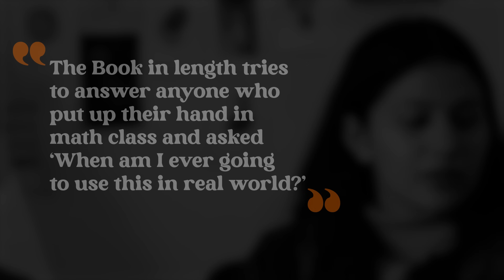7 Must Read Science Books | Bill Bryson and Randall Munroe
Want to become a part of the close circle of Chalchitra Talks? Become a community member and buy our Yearly subscription

Books mentioned in this video :
The Body
Entangled Life
Humble Pi
Stuff Matters
The Gene
Your Inner Fish
What If?

Our Favourite Stationery :
Kuru Toga Mechanical Pencil
Faber Castell Super Gel Highlighter
Mitsubishi Uni-Ball Pen
uni-ball One UMN S 0.5mm Gel Pen
Fevistik Rockin' Roller
Mungyo Board & Glass Chalk Pen
Brustro Black Sketchbook
Colouring books for Adults - Mandala Art
Transparent Sticky Notes
Luxor Fine Writer Pen

We picks up a book every month that our community reads together. This series is called "A Book A Month " (ABAM).